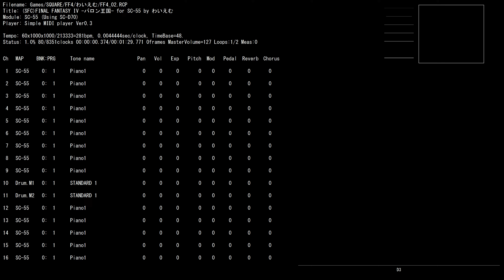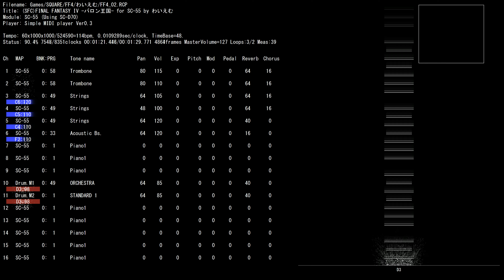MIDI SC-55 Game SQUARE FF4 バロン王国 by わいえむ (SFC)FINAL FANTASY IV -バロン王国- for SC-55 /FF4_02.RCP